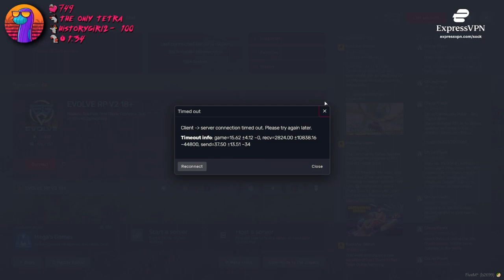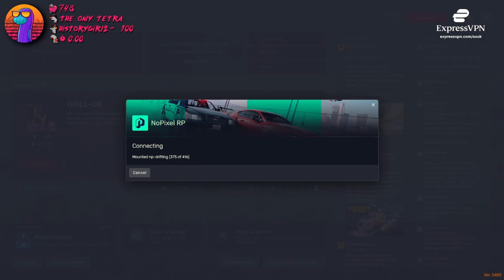Sock22 Vod May 28, 2023 7/7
Title - Richard Dark | NoPixel | !ExpressVPN | @Sock22 | !discord